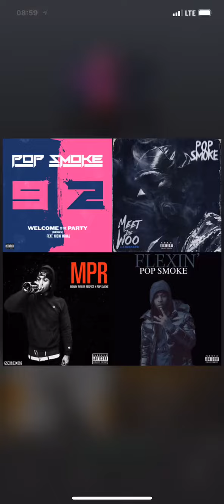Nicki Minaj welcome to the party